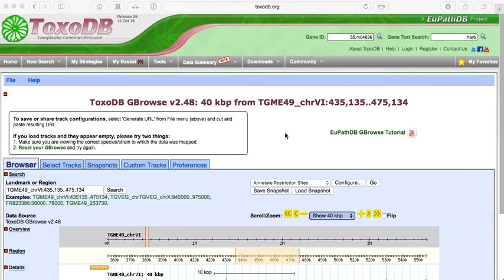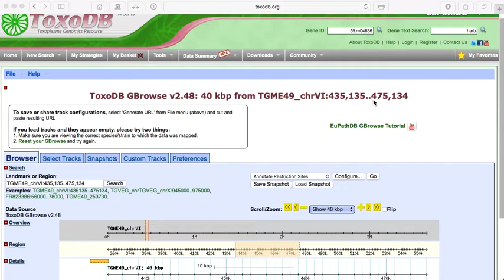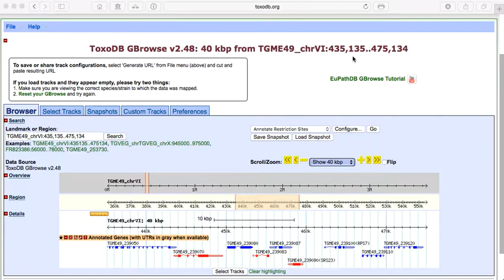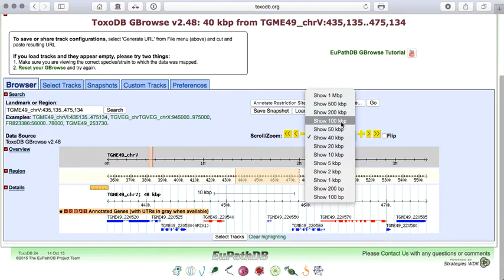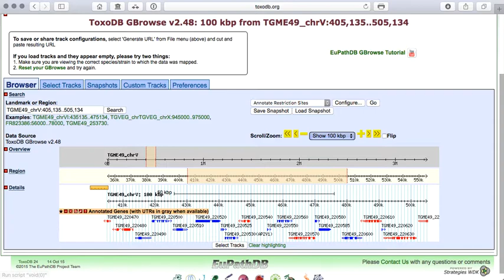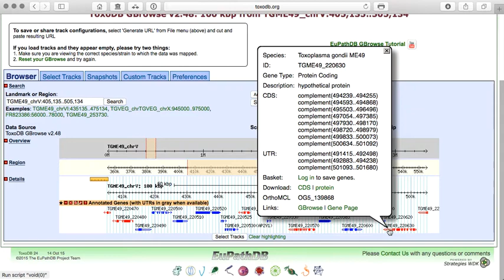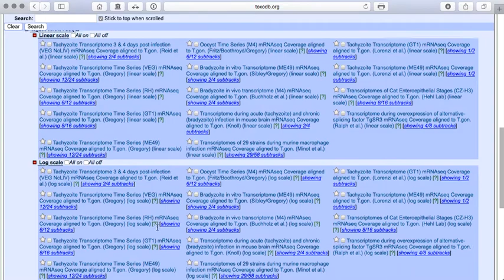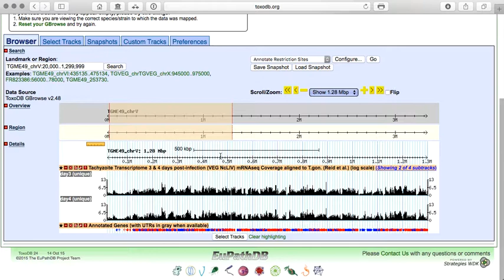GBrowse Tutorial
Dr. Omar Harb, Education and Scientific Outreach manager for the Eukaryotic Pathogen Databases at the University of Pennsylvania, gives a basic tutorial that introduces GBrowse for the Browsing Genomes course module in the Discovering the Genome high school curriculum.

Produced for the "Discovering the Genome" curriculum by the High School Genomics Project at the University of Pennsylvania. This video is part of an online genomics curriculum for use in high school classrooms.  The genomics curriculum is in development.  If you would like to be notified when the curriculum is published (expected to go live in summer of 2016), please add your name to our listserv This project is generously funded by the Arthur Vining Davis Foundations